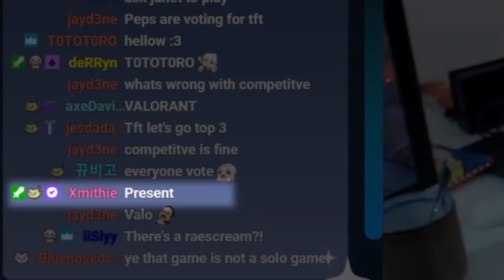i assembled the BEST VALORANT team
"i assembled a team for the climb"